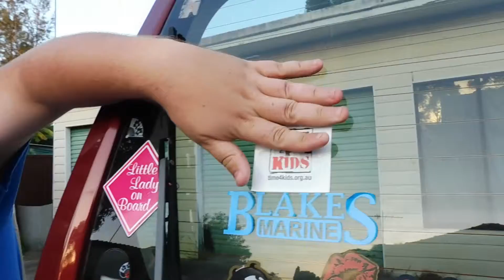Dad Getting In Trouble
No one but me puts stickers on the car... Next time you get booted harder